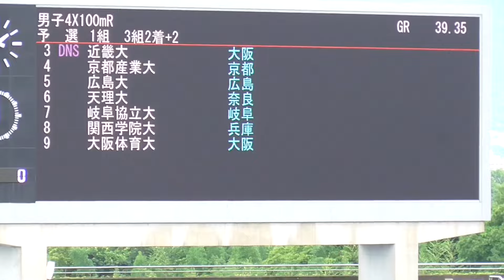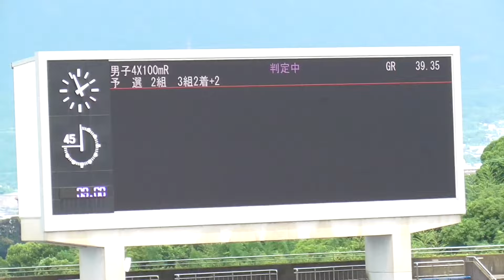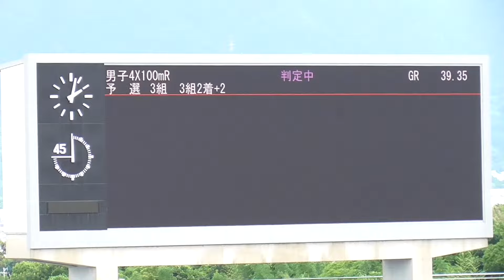山本匠真2走（広島大）予選 男子4×100mR 西日本インカレ陸上2024